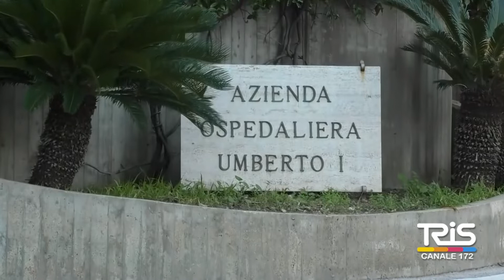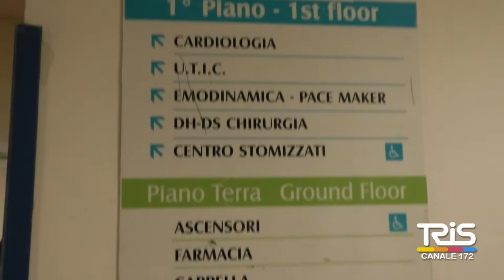Emergenza Coronavirus, scatta la sanificazione del'Umberto primo